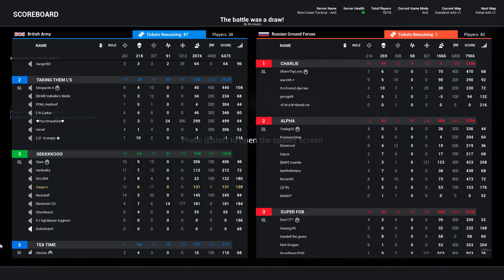Kemdesh Full Round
Action 3:30
Action Again 7:30
More Action 17:50
More Action 20:08
Action 24:40
More Action 37:45
More Action 45:00